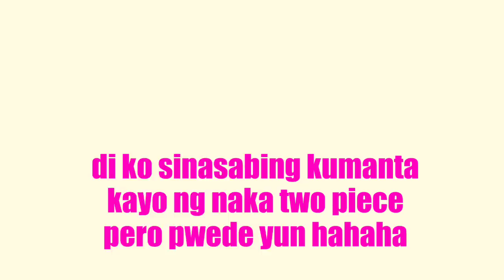ANGHEL NI BORNOK( COVER 1ST ENTRY)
make a cover video of "anghel ni bornok" and win P 10,000.00!